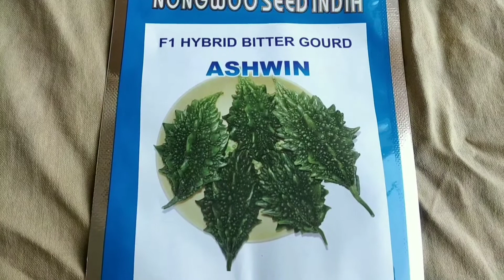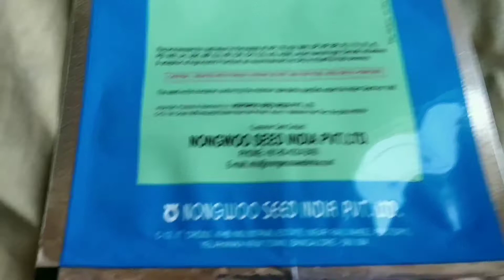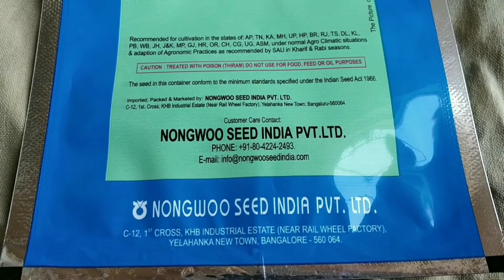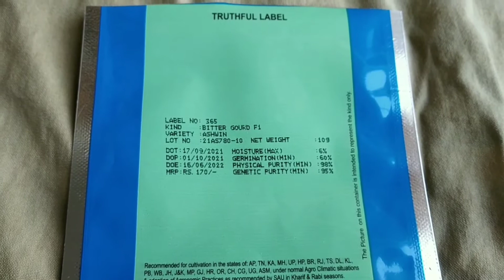Bitter Gourd Verity ASHWIN (F1 Hybrid Verity) Details Knowledge...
NONGWOO SEED - ASHWIN F1 HYBRID BITTER GOURD (KARELA) SEEDS/CULTIVATION Details Knowledge like...

cultivation season,
recommend state,
nursary and plantation,
Crops cycle,
production,
price etc...

If you first visit to your channel,